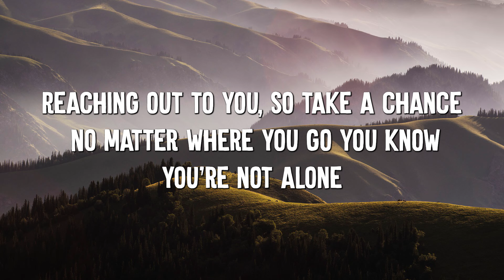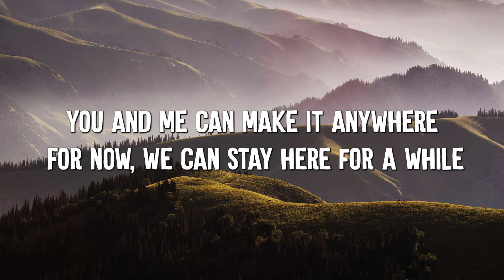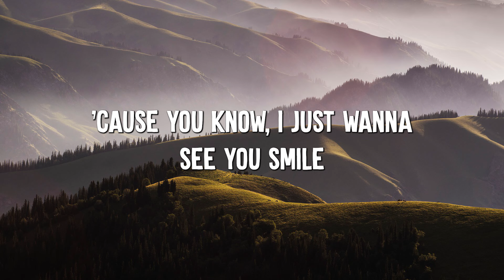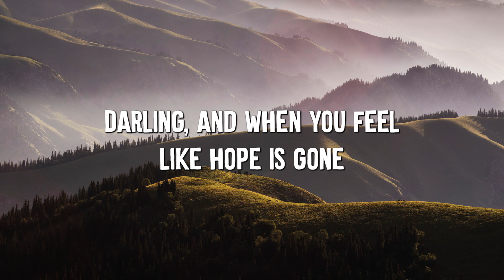One Call Away - Charlie Puth (Lyrics)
🎤 Lyrics: One Call Away - Charlie Puth

[Verse 2]
But for now, we could stay here for a while (Hey)

[Bridge]
Now don't you worry, it won't be long, darling
And when you feel like hope is gone

[Outro]
I'm only one call away